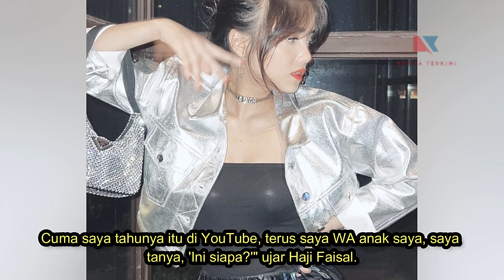Fuji Akhirnya Ungkap Hubungan dengan Asnawi ke Haji Faisal Tapi..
Berita terbaru dan terkini tentang Fuji Akhirnya Ungkap Hubungan dengan Asnawi ke Haji Faisal Tapi..